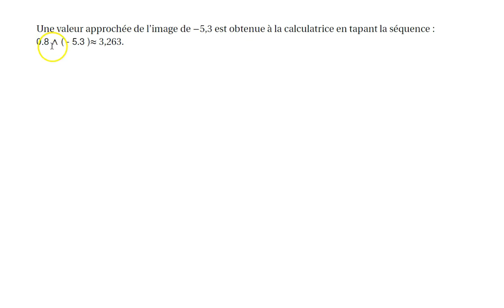exponentielle 1 définition bis